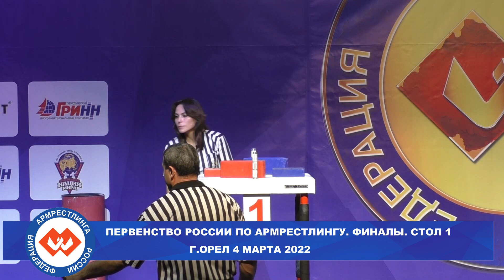ПЕРВЕНСТВО РОССИИ ПО АРМРЕСТЛИНГУ Г. ОРЁЛ 4 МАРТА 2022. ФИНАЛЫ. СТОЛ 1